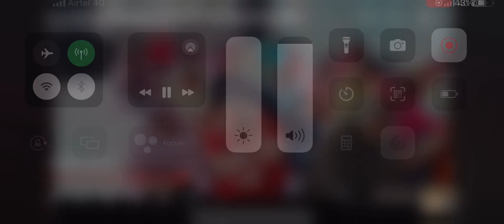Dhadi Jaspreet singh Mehandpur Kirpa kar dewe kartar